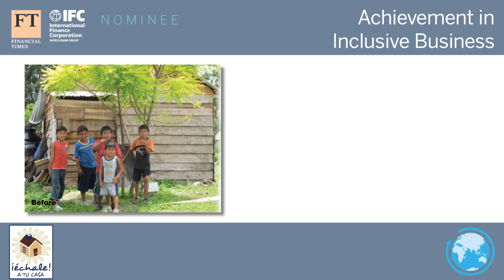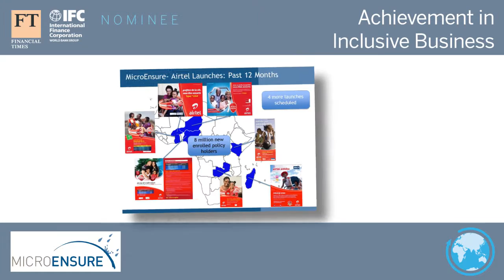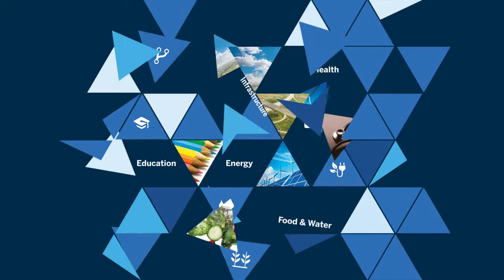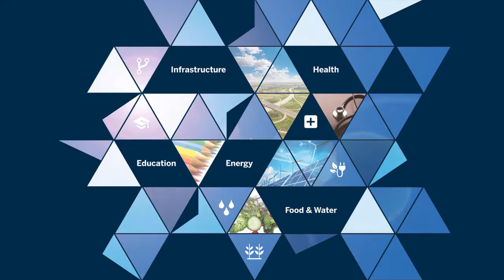FT/IFC Awards 2015: Achievement in Inclusive Business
FT/IFC Transformational Business Awards 2015

The ‘Achievement in Inclusive Business’ category recognizes transformational business models that integrate people at the Base of Pyramid into the value chain as suppliers, distributors, retailers or customers. The business models highlighted are commercially viable as well as inclusive, benefiting both the company and some of the more than 4 billion people living on less than $8 per day in purchasing power parity or lacking access to basic goods and services.